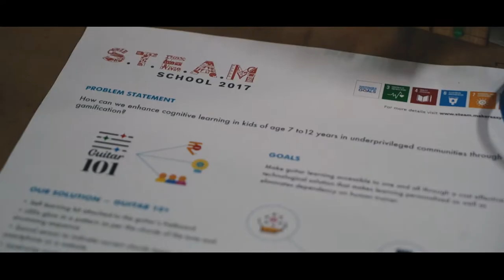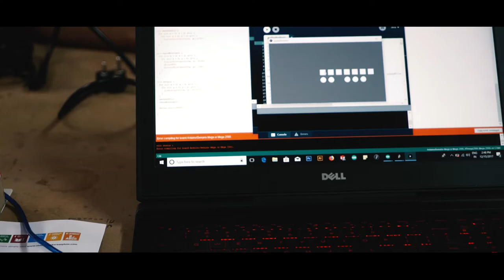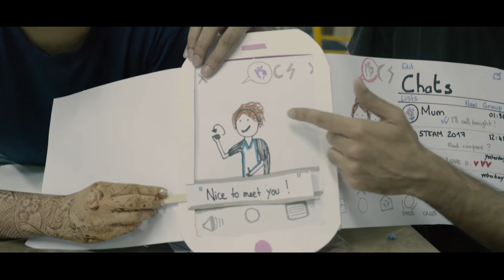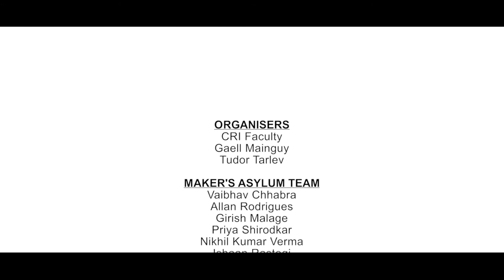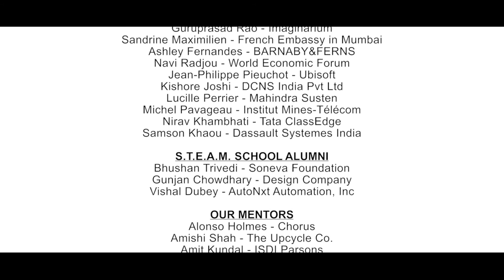STEAM School 2017 Documentary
STEAM school is a part of BonjourIndia by CRI and Maker's Asylum - a project based learning program using designthinking & digitalfabrication as tools to tackle real world problems.